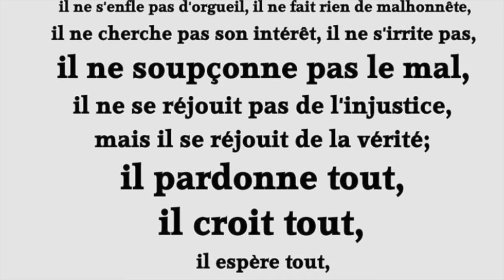Netwayaj e decor part 2 (Bathroom) motivation ❤️💓